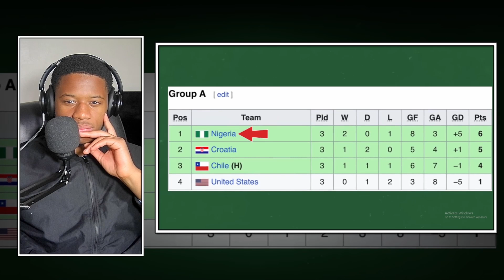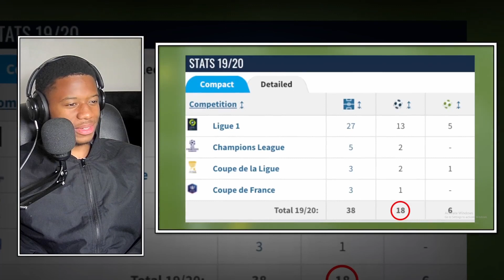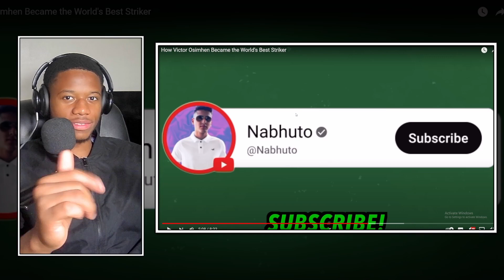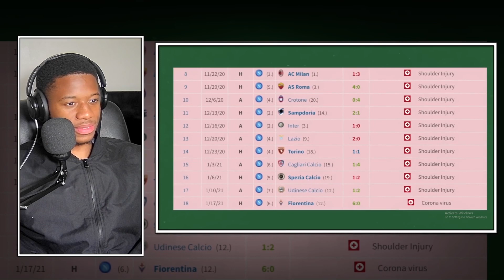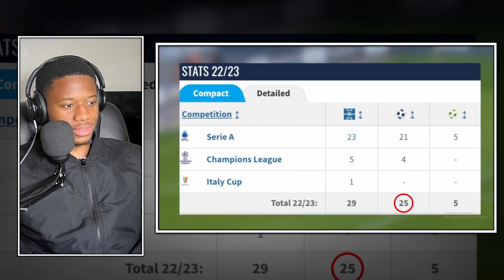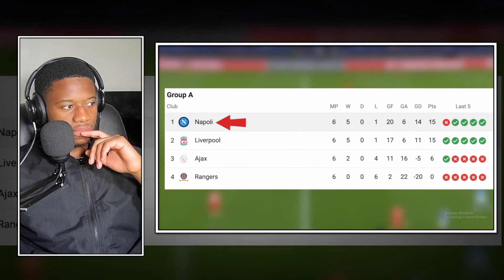REACTING TO THE RISE OF VICTOR OSIMHEN